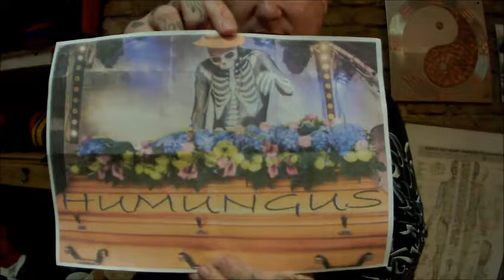Humungus Kommentar zur Herausforderung von Skeletto am 4.12.2016 im Weberknecht